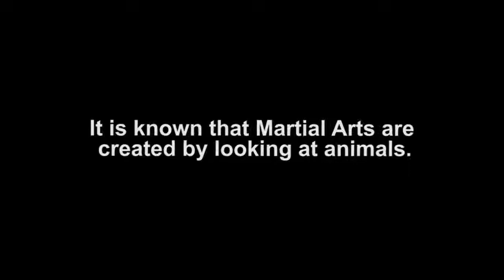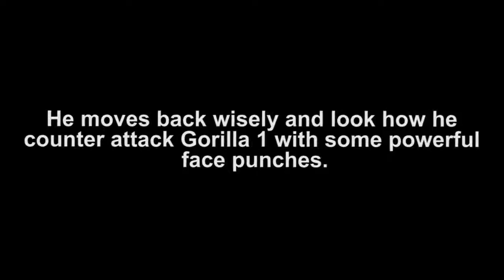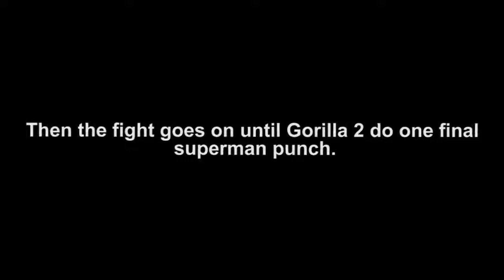Animal Style Kung Fu .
Display fighting skills for empty hand fighting.